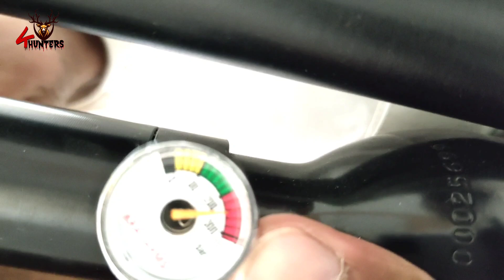kral puncher jumbo gen2 regulated walnut & synthetic tectical stock full review in urdu by 4hunters